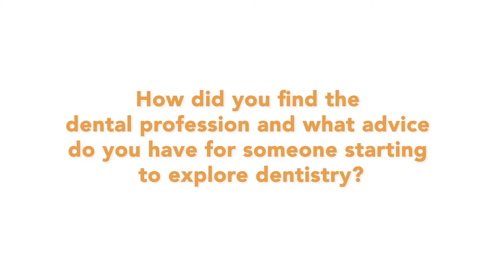2024 ADEA GoDental Recruitment Event: Why Dentistry and Advice for Applicants.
Current dental students share what inspired them to pursue dentistry and offer advice for predental students.